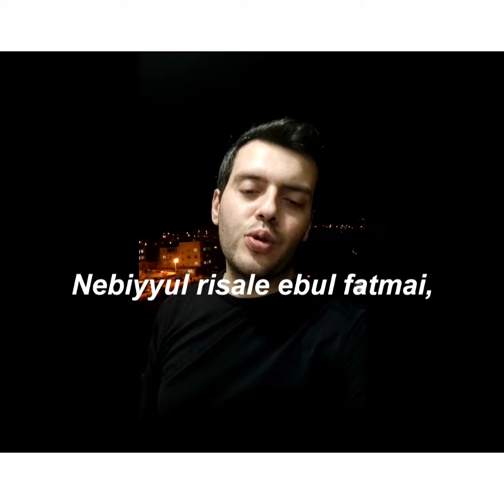Mükemmel Salâvat-ı Şerif /Dinlemeden Geçme !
Allahumme salli alel Mustafa,
Nebiyyul risale ve bahrul vefa,
Allahumme salli alel betahi,
Nebiyyul risale ebul fatmai,
Allahumme salli alel medeni,
Nebiyyul risale ve ceddul haseni,
Allahumme salli alel kevneyni,
Nebiyyul risale ceddul huseyni,